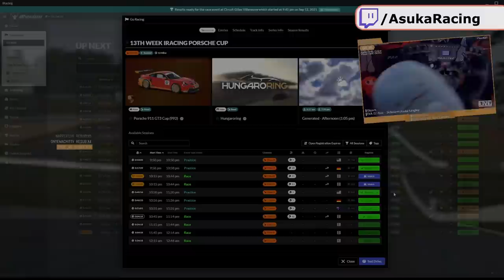iRacing Twitch Highlights 21S3W13P2 7 - 13 2021 Part 2 Funny moves saves wins fails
**MORE INFO BELOW** iRacingtwitch Highlights RacingEsportsFamily.
2021 year Season 3 Week 13 Part 2
iRacing and iRacer's twtich clips highlights of wins and crashes, clean racing and close calls here ;)
Regular and hosted races, mostly unofficial and include AI racing with Super Late Model on roads :D

Official only full Porsche GT3 cup grid, full grid of Mazdas and full grid Ferrari 488 GT3 Evo, all other mixed - unofficial.

0:00 - intro
0:15 - regular races
16:39 - AI Racing

Want suggest clip? Discord(Ru, but you can change it to multilanguage :D)

You can play to in iRacing with Lando Norris, Max Verstappen, Alex Albon, Esteban Manuel Gutiérrez and many more IRL and esport racers.

highlight Win Wins Fail Fails Epic Auzcast Auz Twitch Twitch.tv iRacing iRacing.com Funny Moments Crash Crashes Fail of the Week Fun pile up damage fight fights close call gte gt3 tcr f3 formula3 formula 3 dallara imsa audi bmw merc mercedes ferrari leman series lemans online multiplayer sim simulator wreck accident race compilation rage streamer streamers rages wrecks